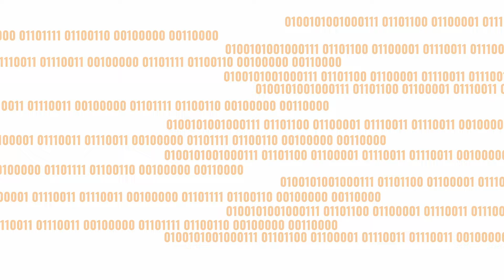Glass of 0J Microsoft Nobelium Breach 2024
Microsoft is compromised yet again. With vows from the tech behemoth to "shift the balance" away from the "traditional sort of calculus" between "security and business risk", what are we to make of this latest breach and how ought we re-assess our acceptance of legacy systems, protocols, and software in our processes, products, and backend systems?

Microsoft helped Mandiant discover the Solarwinds Sunburst supply chain compromise and attributed to Nobelium back in 2020

Nobelium targets Microsoft customer environments.

Storm-0558 also joining the fun